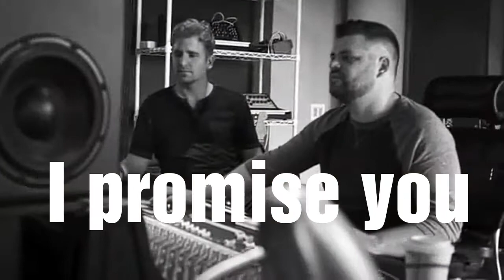status wa hard to say Km sory